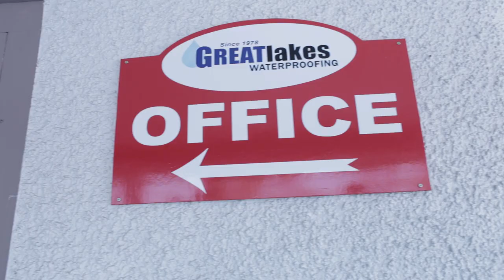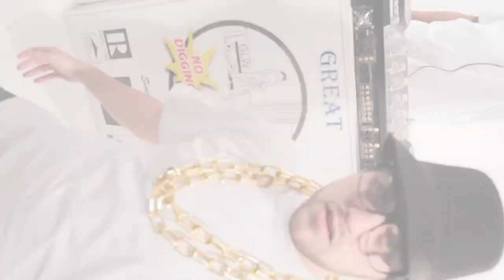Great Lakes Waterproofing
Great Lakes Waterproofing Music video directed and shot by Michael Styles Films